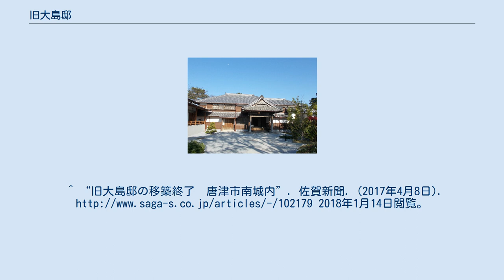旧大島邸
旧大島邸（2019年4月） 旧大島邸（きゅうおおしまてい）は、佐賀県唐津市に現存する、明治時代の住宅建築。
 旧・唐津銀行（佐賀銀行の前身の一つ）の創設者であった同銀行頭取・大島小太郎（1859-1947）の邸宅として建てられた。
 現存する主屋は1893年（明治26年）頃の完成とみられている。
 木造平屋の建物には、長谷川雪塘の襖絵や茶室、広間等が配置されている。
 唐津市立大志小学校の敷地拡張に伴って解体する予定であったが、保存を求める市民運動を受けて、移築保存に方針が変更され、2017年4月に移築された。
唐津市では邸内を有料で公開しているほか、いくつかの部屋については時間決めの料金による貸出も実施している。
 近隣には唐津城・旧高取家住宅・唐津神社・旧唐津銀行本店などが位置している。
^ a b c 旧大島邸　2017年10月27日　唐津市 ^ “旧大島邸、移築復元２３日オープン”. 佐賀新聞. (2017年4月13日). 2018年1月14日閲覧。
^ “旧大島邸の移築終了　唐津市南城内”. 佐賀新聞. (2017年4月8日). 2018年1月14日閲覧。